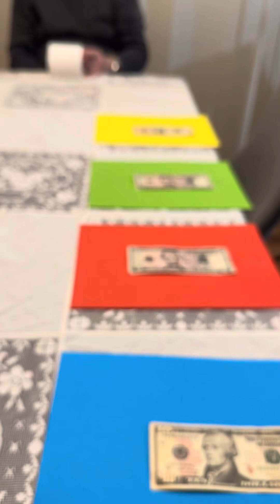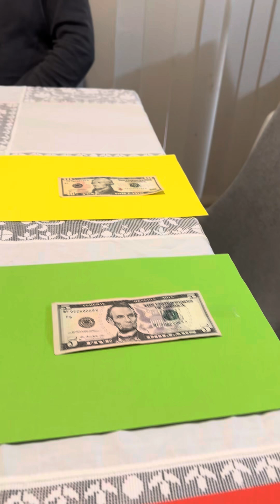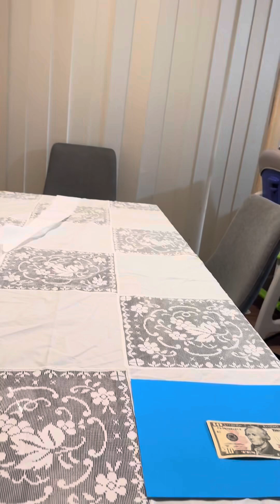My husband and l played roll the roll paper game music funny fashion fypシ゚viral